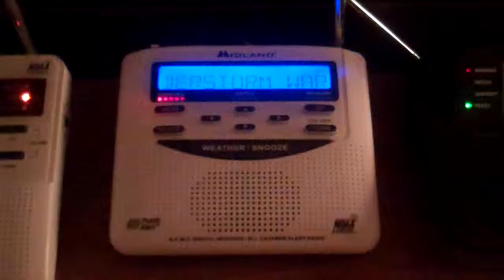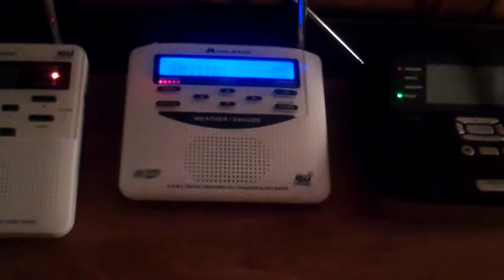EAS #290 - Severe Thunderstorm Warning (6/29/2012)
For --
Northern Cecil, MD
New Castle, DE
Southern Chester, PA